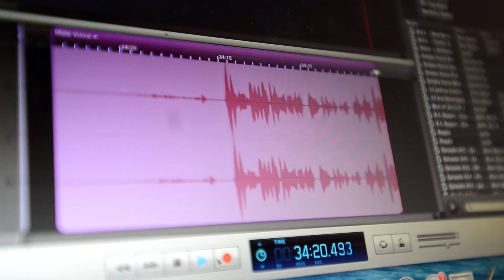The Amazing Spiderman 2 - Movie Buff: Ep 4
Andrew Garfield or Tobey Maguire, who's the better Spiderman? The better damsel in distress Emma Stone or Kristen Dunst?

It's a battle of the Spidermans on the latest Movie Buff as Paul and the gang take on The Amazing Spiderman 2. Will someone stand up to the tyranny of comic book movies?

Horseshoe Cinema - Web Series with real actors, semi-real scripts.

STARRING
Andrew Wynn
Ben Huber
Jon Weinberg

WRITER/DIRECTOR
Andy Viner

PRODUCER/CINEMATOGRAPHER
Charles DeRosa